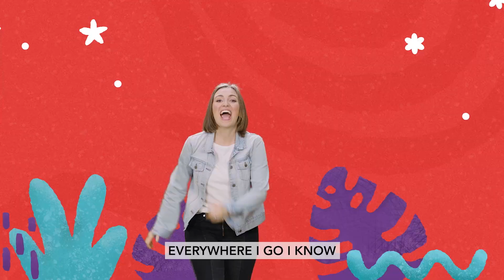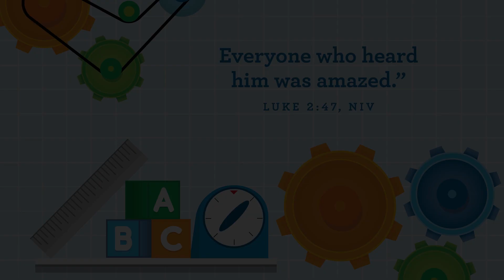January Week 3 PreSchool